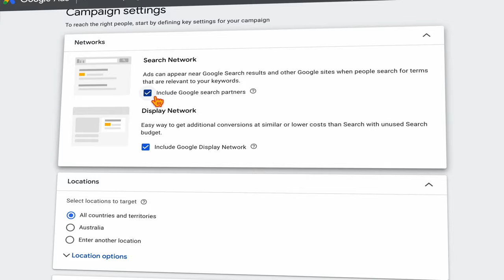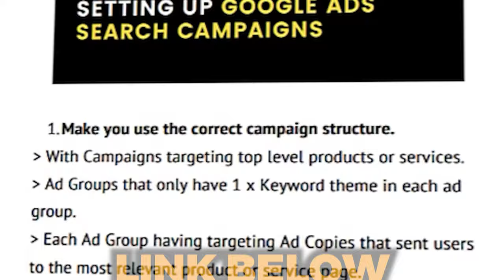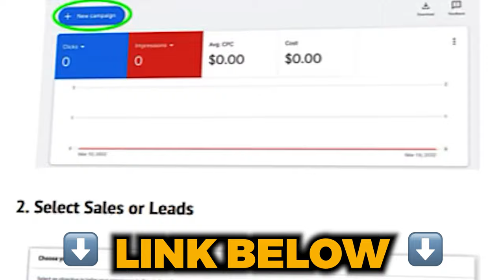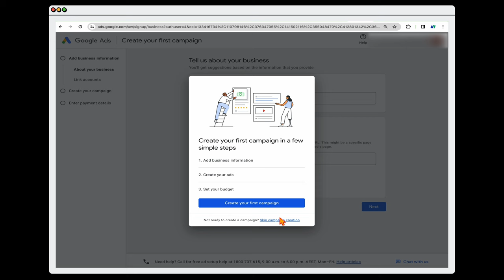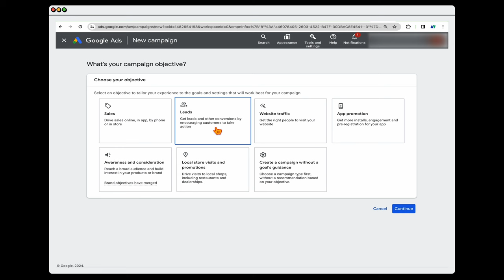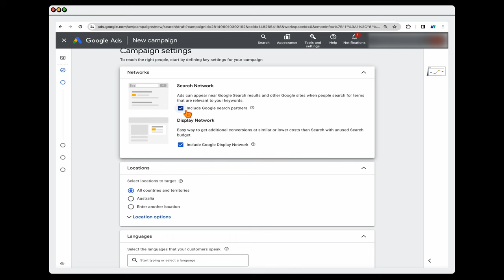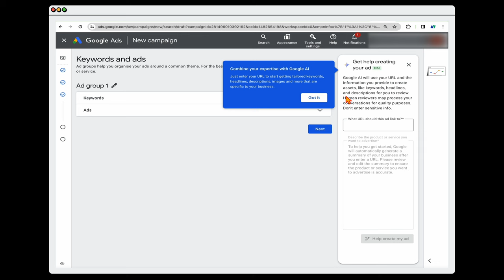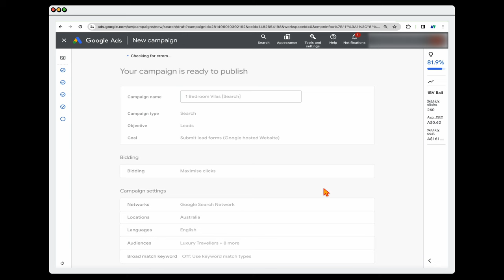Google Ads Tutorial 2024 for Beginners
This is the step by step process on how to start Google Ads & create profitable Google Ads campaigns for your business.

BEFORE we get into the step by step process I will also explain to you:
1. How the Google Ads Auction works
2. How to increase your Ad Rank
3. Plus why the highest bid does not always win the Google Ads auction

PLUS if you miss any steps don't worry as you can follow the link below to download my FREE Google Ads Search Campaign set-up guide

👉 Learn how to set up your Google Ads Search campaigns with my step by step campaign set-up guide

Get more support from Aaron 😀

👉 Discover the RIGHT way to set up & optimise your Google Ads campaigns with my easy to follow courses (over 1,500 happy students)

👉 Join 350+ like-minded individuals and get personalised support in my exclusive 10x Google Ads Community

👉 Want Aaron to run your Google Ads campaign? Apply Now